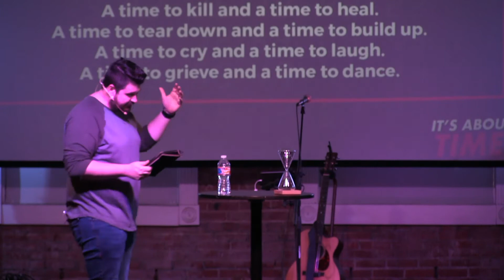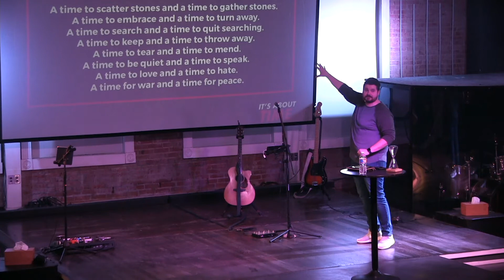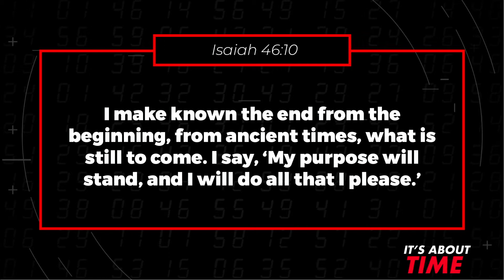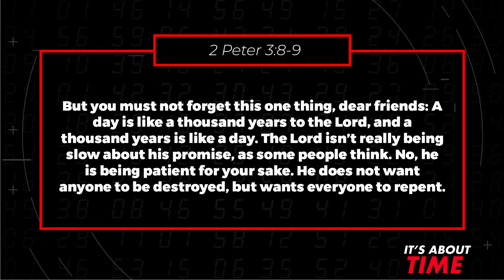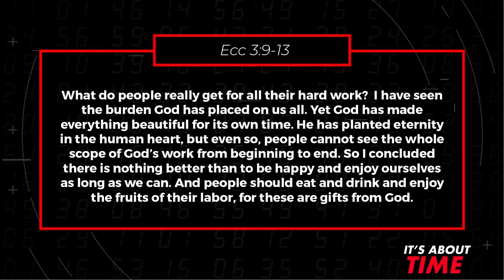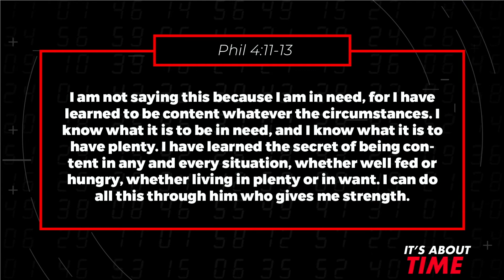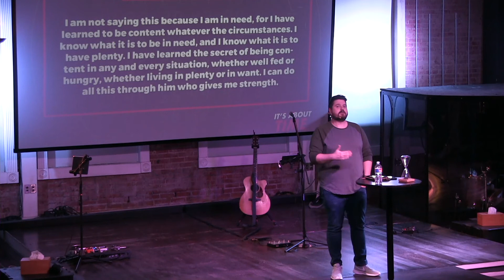It's About Time: The In-Between // Eric Barton (February 7, 2021)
Today we our teaching series called IT'S ABOUT TIME.  How do we respond and live in between moments of life when things don't make sense?

Give your life to Jesus today? Text JESUS to 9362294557